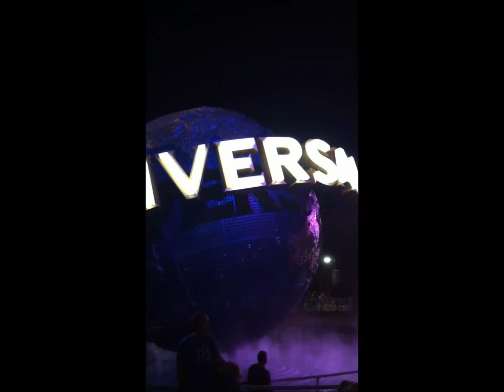Universal Studio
Universal Studio in de avond, familie Bastiaanse, Vlaardingen